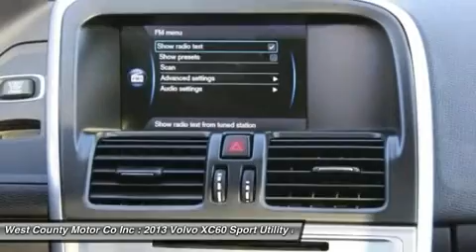2013 VOLVO XC60 Manchester, MO P2060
2013 VOLVO XC60 Manchester, MO
Stock# P2060

This gorgeous Volvo is going to turn heads wherever you go! Our 2013 Volvo XC60 is a home-run thanks to its combination of convenience, safety, style and performance. This XC60 has a distinctive design inside and out, lots of interior space, many safety-oriented features, a long list of standard equipment! Our FWD is brought to life courtesy of a 3.2-liter Inline 6 cylinder engine. This sassy little engine will kick out 240 hp!

Inside you are greeted with soft leather upholstery, an amazing panoramic sunroof, and upscale living wherever you turn! This small luxury crossover even has a plethora of safety features! Check out the roll stability control, antilock brakes with brake assist, and whiplash-reducing front seats! This XC60 even has Volvo's City Safety!

Our Volvo XC60 has all the bases covered to get you around in style, comfort, and safely! Don't let this one get away! Come in Today for a Test Drive!